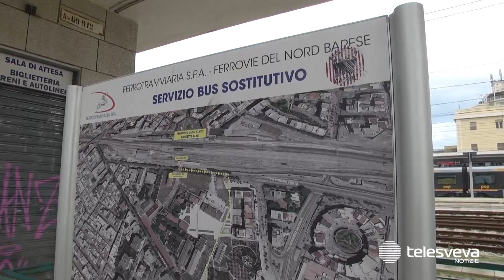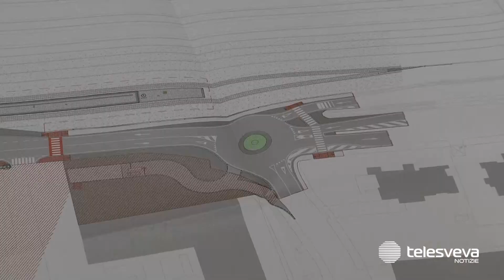Finalmente marciapiedi ed illuminazione: a Barletta cambia volto via Vittorio Veneto